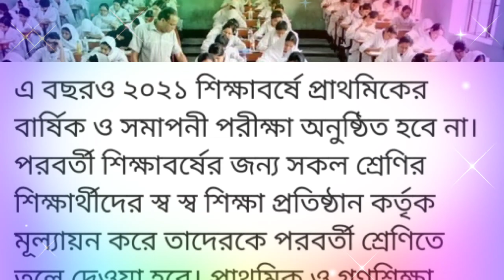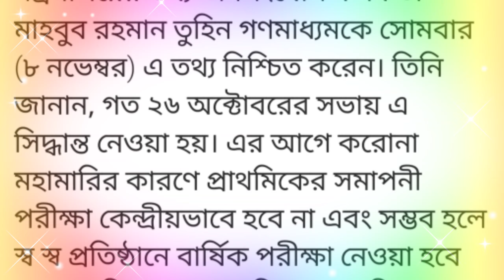এবারও অটো পাস | প্রাথমিক স্কুলে বার্ষিক পরীক্ষা না দিয়ে অটো পাস দেওয়ার খবর